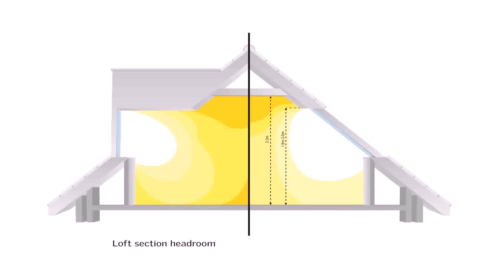Buy Car NY 5% DP